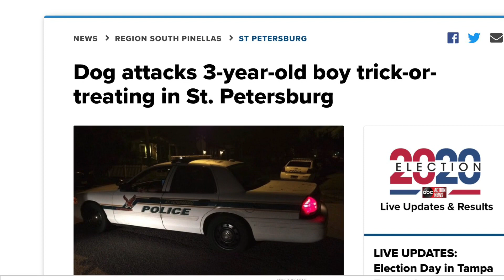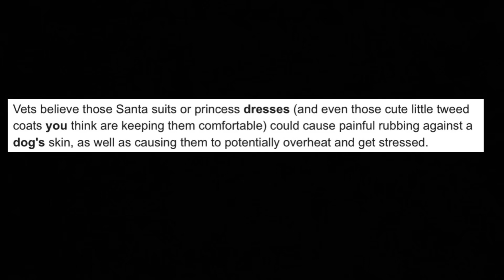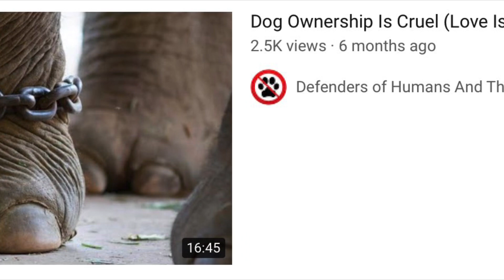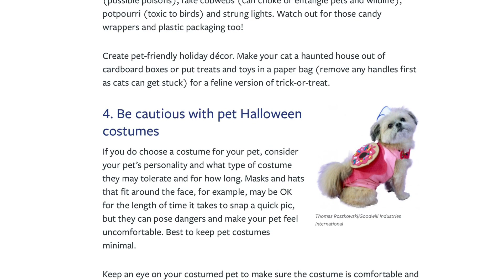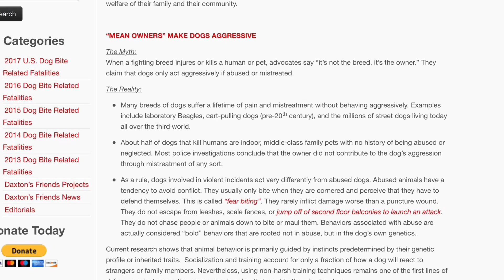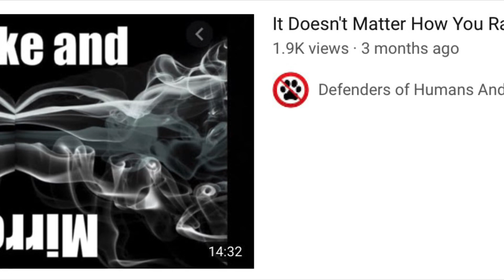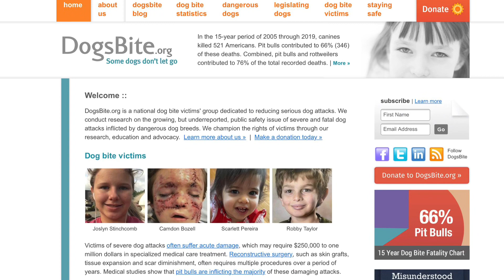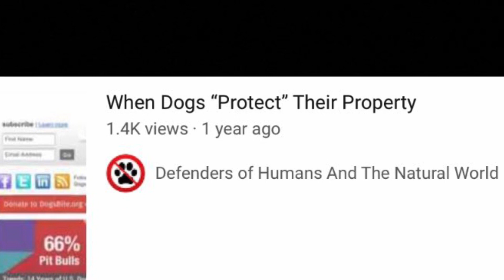Dogs And Their Owners Have Ruined Halloween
Dogs and their owners are terrorizing our neighbourhoods.  Communities around the world are now infested with dogs.  It wasn't always this way.  We are devastated.  We are angry.  The dog menace is robbing children of joy.  It is ruining our lives.  It is endangering us all.
Dogs will never understand the history and origins of our traditions because they can't.  Dogs don't know what Halloween is.  They don't understand what trick or treating is.  They don't know how to role play or pretend.  They don't enjoy dressing up.  In fact, it is cruel to dress dogs up in costumes.  Dog worshippers don't care about their dogs, nor do they care about humans.  When and how did it become acceptable to elevate shit-eating predators to the status of children and bring them trick or treating?  What makes people think it is ok to let their dogs bark and harass innocent people who pose no threat to them?   You aren't "protecting" your property unless there is something to protect it from.  Trick or treaters pose no threat.  Therefore, the dog is not "protecting its property."  It is acting in a deranged manner, harassing and threatening innocent people, and this is not ok!  We want Halloween back!  We want to enjoy it without worrying a bloodthirsty, remorseless, fanged, unpredictable predator is going to rip our throats out when we ring the door bell.  It doesn't matter how you raise them.  It has nothing to do with the owner.  Dogs are predators and have no place in society.  We are so tired of this madness.  This stupidity.  This denial.  This absurdity.  The world has gone mad!  People have lost their minds!

15:24  I said, "The future is dog free" but got cut off.  Sometimes, when I include video clips in my videos, the audio, which is fine in my project, goes out of sync during the upload.  I have no idea why this happens.  It's annoying how at the end, the newscaster's lips aren't moving in sync with the audio.  I'm sorry about that.  I have no clue how to prevent this from happening.